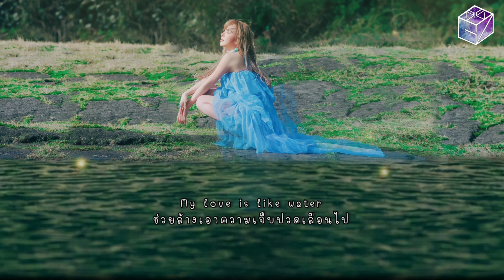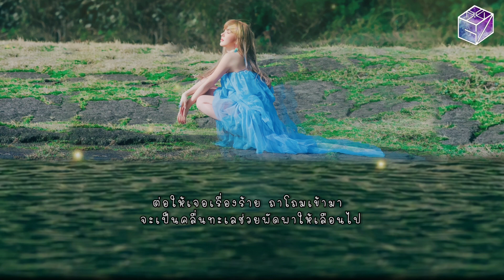[Thai Ver.] WENDY - Like Water | Cover by GiftZy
เป็นเพลงที่ดองนานมากเป็นเวลาหลายเดือนเลย ที่ผ่านมากิ๊ฟทำเพลง When This Rain Stop ไปแล้ว ทุกคนยังรอเพลง Like Water อยู่แล้วใช่มั้ยคะ และในวันนี้เพลง Like Water ได้เสร็จสิ้นไปที่เรียบร้อยแล้ว แต่ยังไงกิ๊ฟต้องขอโทษที่ทำให้ทุกคนรอนานค่ะ

จะบอกว่าเพลงนี้เป็นเพลงที่ต้องใช้เทคนิคการร้องมากพอสมควร เป็นเพลงที่ต้องใช้เสียงยังไงให้นุ่มนวล มีพลัง และลื่นไหลดั่งสายน้ำจริงๆ

ขอบคุณเนื้อเพลงดีๆของพี่ฆ้องจากช่อง bluebead38838 ด้วย และขอบคุณน้องโดมที่มาทำวีดีโอและอีดีทเสียงให้นะคะ

Download MP3 : .Loading.
Lyrics : สามารถเข้าไปดูเนื้อเพลงได้ในคอมเมนต์ที่ปักหมุดไว้ค่ะ

Lyrics Thai Version : @bluebeads38838
Vocal : GiftZy
Mix & Edit : GiftZy (Mix), DOMINO (Edit)
Video : DOMINO

ช่องทางในการสนับสนุน